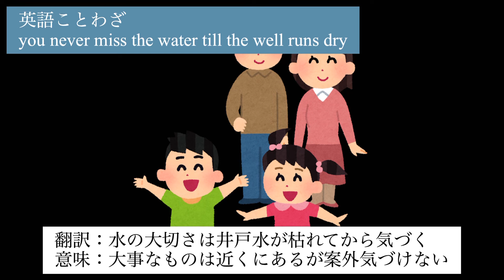英語ことわざ：大事なものは失って初めて気づく